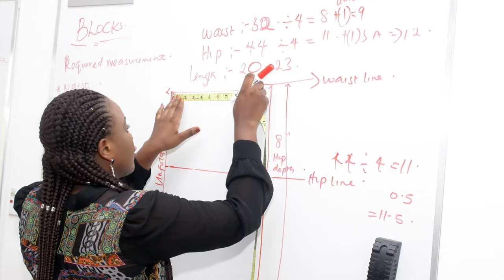Kofoworola Aderonke Foundation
This video tells a brief history of the Kofoworola Aderonke Foundation.